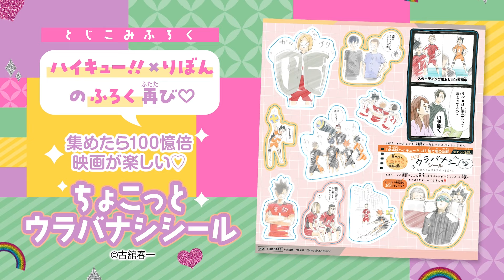【恋愛漫画】はちゃめちゃ四角関係!?♡ 互いの恋のために協力するはずが…!?【オヤジ女子高生☆・6月号最新話】【片想い・ラブコメ】りぼんチャンネル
だいすきをいっぱい集めたら　かわいい私のできあがり♡
津山ちなみ先生の「HIGH SCORE」から生まれたSuper Cuteなスピンオフ!!

漫画：津山ちなみ（マドモアゼルゆみこ）

◆『HIGH SCORE』『オヤジ女子高生☆』など、津山ちなみ先生の過去動画はコチラ♪

●益田　　　　　　　 ：荒木　命
●倉石 マヤ　　　　　：水澤茂生
●星の宮 モモコ　　　：野々山絵巳子
●桐谷 竜次　　　　　：沼澤龍一郎